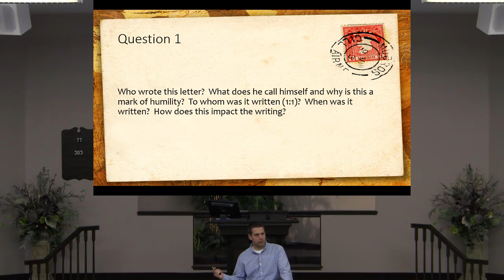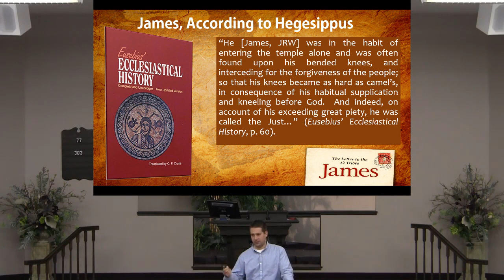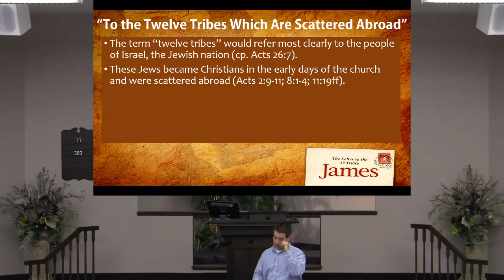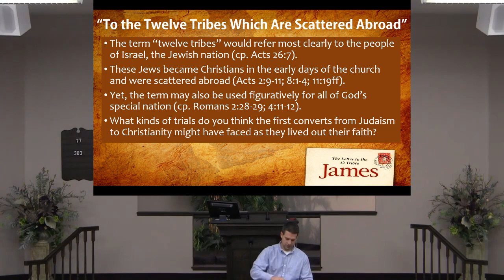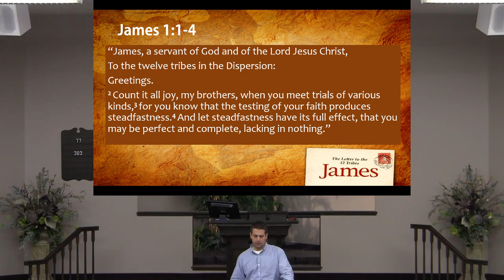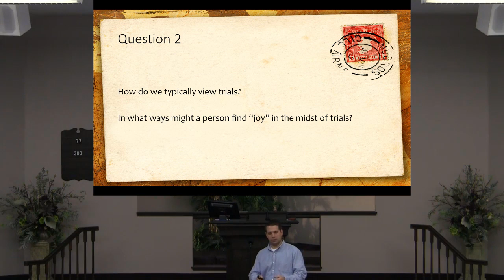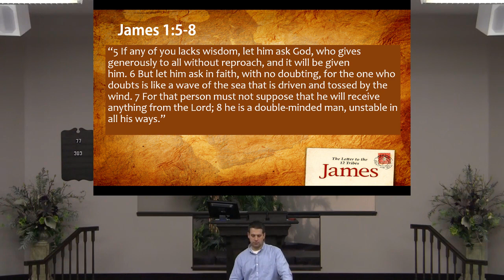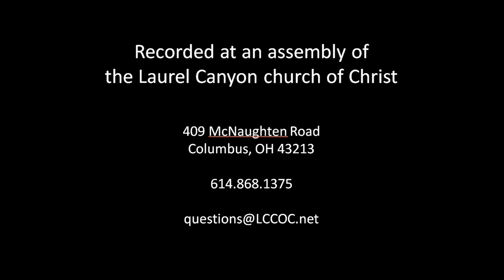180404 The Letter to the 12 Tribes....Lesson 1 - The Right Approach to Trials -Flh